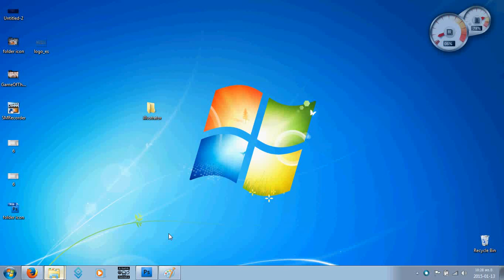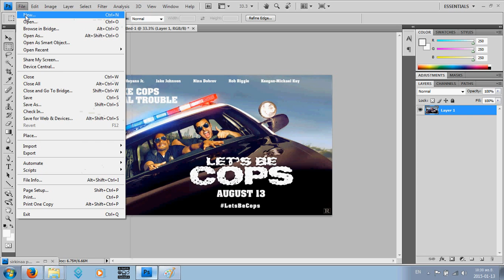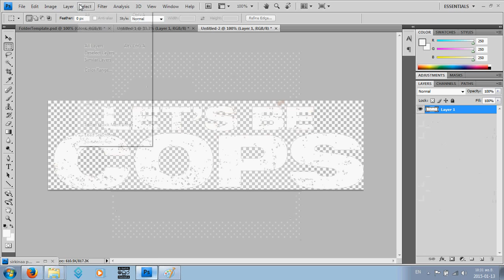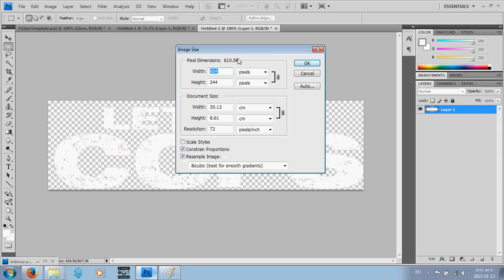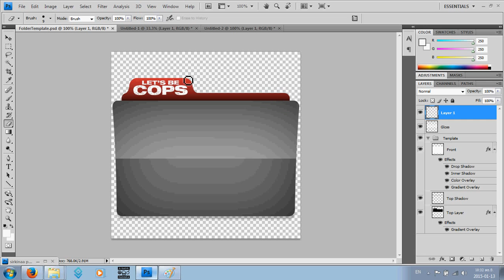How to copy a logo from image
How To Create Icon File From Image (using Photoshop)